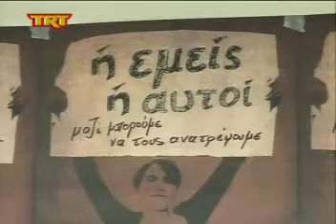Στόχος η πρώτη θέση